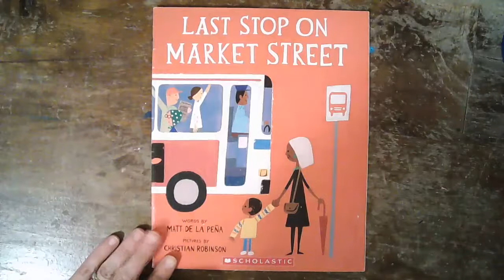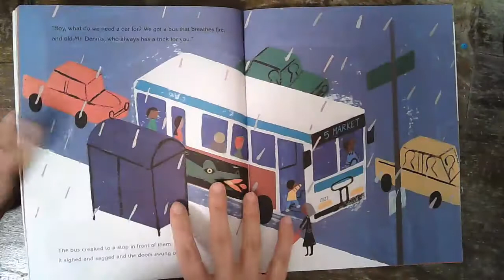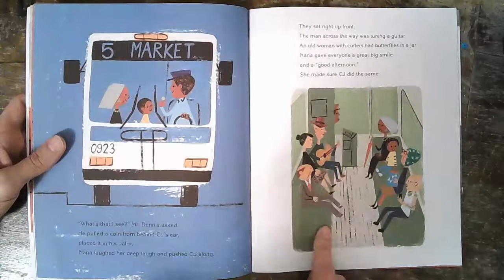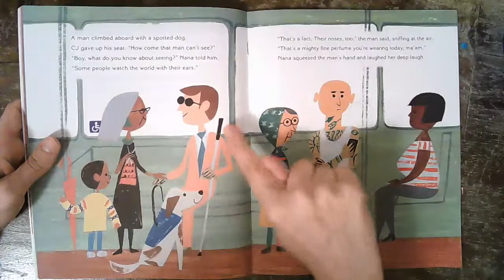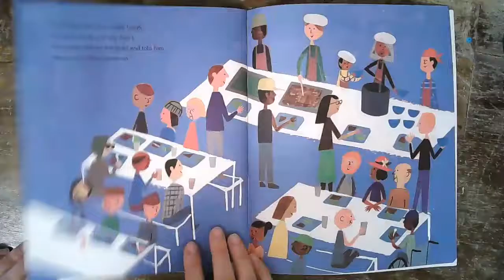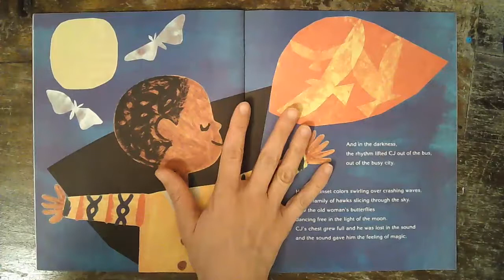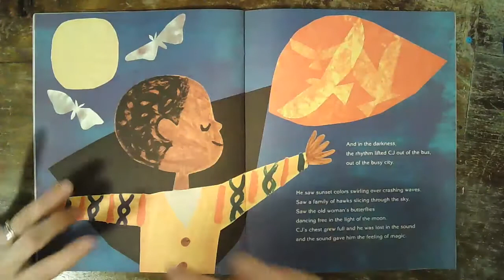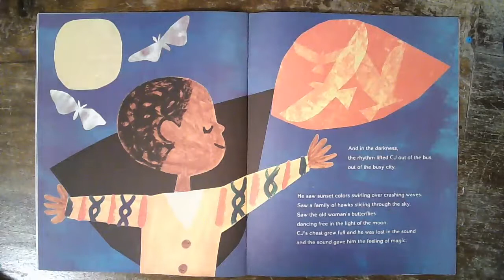Last Stop on Market Street and drawing to feel the music